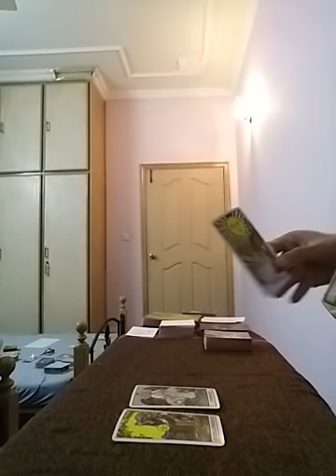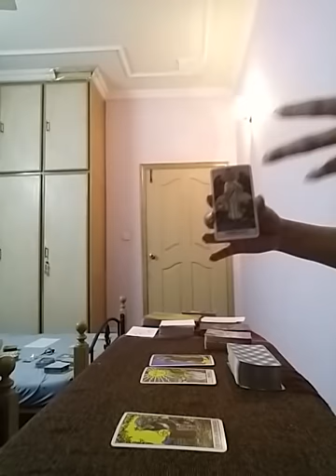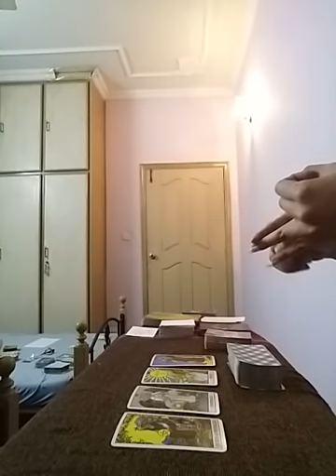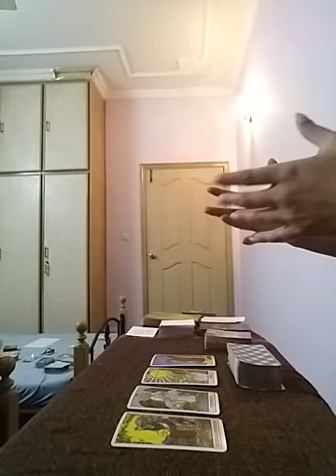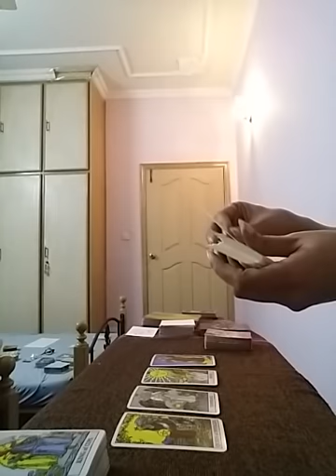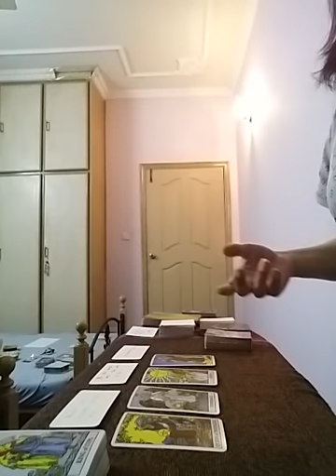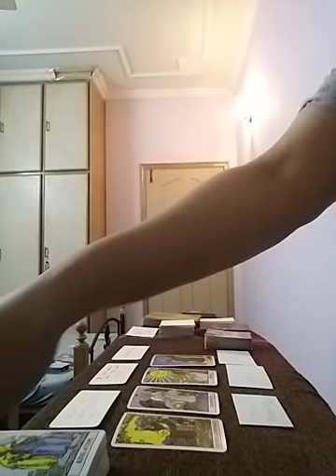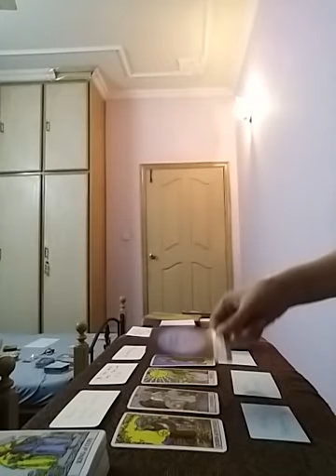Hindi/Urdu : 📵 NO BAAT CHEET NO CONTACT 📵 Kya next 48 hrs mein Baat hogi ?? jaaniye sab 💕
Services  i  offer :

1- 1 question reading - 35 USD

(5,000 - pkr)

2- 2 question reading - 55 USD

(8,000 - pkr)

3- 3 question reading - 70 USD

(10,000 - pkr)

4- 5 question reading - 100 USD

(16,000 - pkr)

5- Love n Relationships - 100 USD

(16,000 - pkr )

6- 10 Minutes customized  *SPIRITUALLY CHARGED*  affirmations that give 100% RESULTS  - 100 USD

(16,000 - pkr)

7- Consultation and step by step guidance to  MANIFEST  your Dream Desire and Goal.

(50,000 - pkr)

8- Unique Scripting technique to manifest your desire -  80 USD

(13,000 - pkr)

9- Protection from bad influences and energies  - 60 USD

(10,000 - pkr)

10- Removal of Black Magic  - 100 USD

(16,000 - pkr)

(16,000 - pkr)

12- Dream  Interpretation  - 40 USD

(6,000 - pkr)

13- Spiritually Charged Affirmations + Unique Scripting Technique - 150 USD

(25,000 - pkr)

14- Money rituals - 60 usd

(10,000 - pkr)

15- Love Rituals - 100 usd

(16,000 - pkr)

16- Subliminals - 100 usd

(16,000 - pkr)

17- Consultation along with 1 manifestation technique - 100 usd

(16,000 - pkr)

18- Angel guidance - 40 usd

(6,000 - pkr)

19- 5 Minutes Guided Meditation - 50 usd

(8,000 - pkr)

20- 5 Minutes Affirmations - 50 usd

(8,000 - pkr)